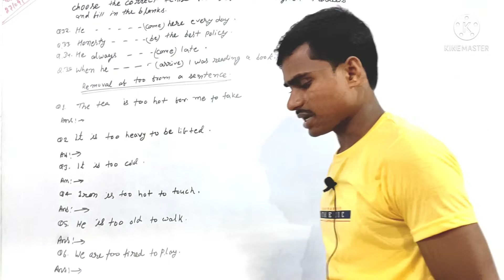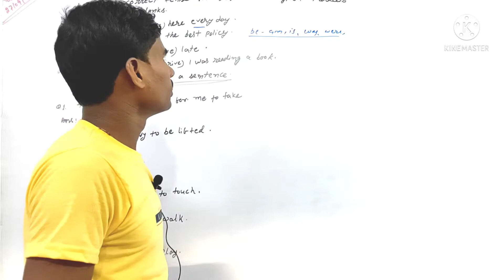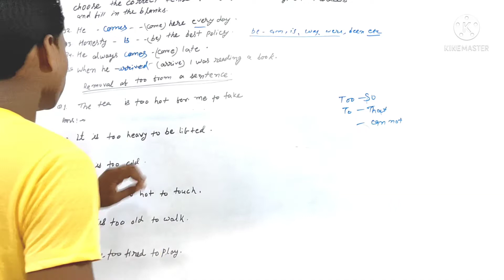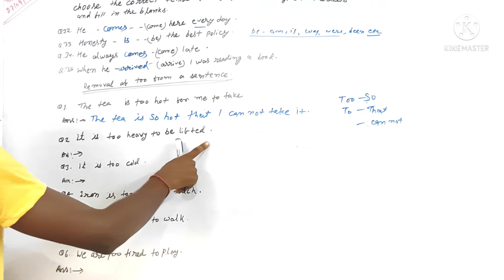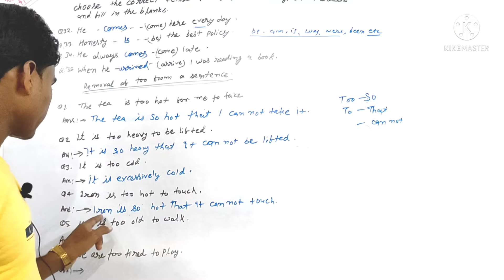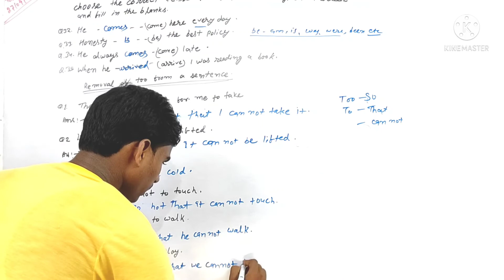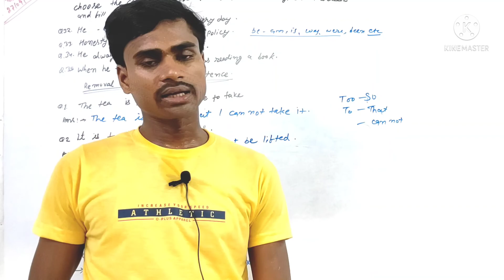English ka objective (12th)।। Remove to ko kaise banaye aasani se।। Grammar ।। Part :- 9